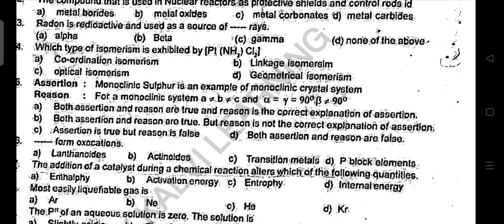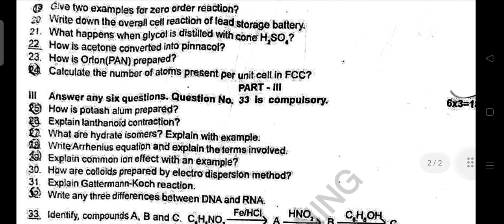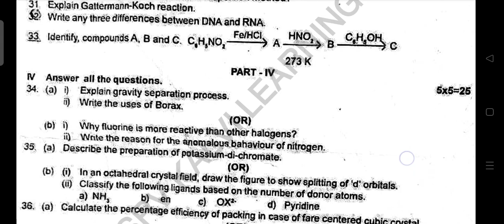12th Chemistry First Revision Exam 2023 original Question paper Pdf-12th chemistry 1st revision Exam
PDF LINK :
12th Chemistry First Revision Exam 2023 original Question paper Pdf

12ஆம் வகுப்பு வேதியியல் முதல் திருப்புத் தேர்வு 2023
12ஆம் வகுப்பு வேதியியல் முதல் திருப்புத் தேர்வு 2023 original

12ஆம் வகுப்பு வேதியியல் முதல் திருப்புத் தேர்வு 2023
12ஆம் வகுப்பு வேதியியல் முதல் திருப்புத் தேர்வு 2023 original

12th Chemistry First Revision Exam original Question paper 2023 Pdf

12th Chemistry First Revision Test 2023 Question paper Pdf
First Revision test 12th Chemistry original Question pdf
12th Chemistry First Revision Test 2023 original Question paper Pdf

First Revision test 12th Chemistry Question paper 2022 pdf
12th std Chemistry original First Revision Test 2022 Question paper Pdf
First Revision test 12th Chemistry Question paper 2023 pdf
12th Chemistry 1st revision 2022 original Question paper pdf english medium
12th Chemistry 1st revision 2023 original Question paper englishmedium pdf
12th Chemistry 1st revision january2023 Question paper pdf
12th Chemistry 1st revision janiary2023 original Question paper pdf
12th Chemistry 1st revision 2023 Question paper pdf
First Revision test 12th Chemistry Question paper january2023 englishmedium  pdf
First Revision test 12th Chemistry Question paper 2023 pdf download
common First Revision test 12th Chemistry Question paper 2022 pdf
First Revision exam 12th Chemistry original  Question paper 2022 pdf